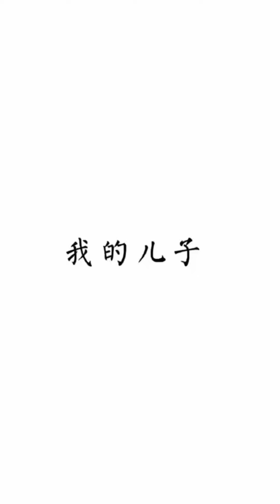熊孩子坑爹第一名，偷摸把爸爸私房钱告诉妈妈，这日子是不能过了！【茶茶多可爱】